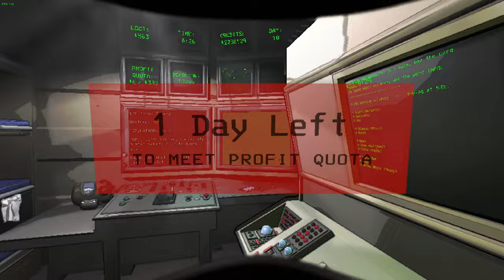downloading 130 mods in Lethal Company was not worth it...